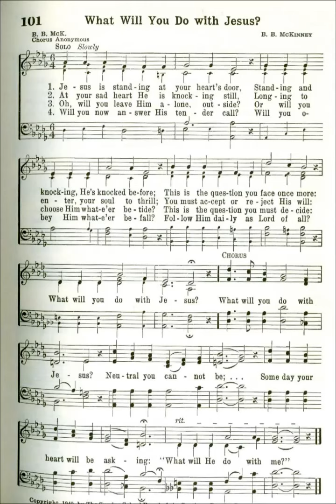Jesus is Standing at Your Heart's Door (What Will You Do With Jesus)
Text by: Baylus B McKinney
Tune by: Baylus B McKinney